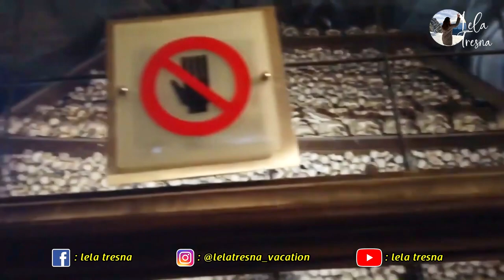vacation Exploring Budapest, 5 Besar Negara Terindah Di Eropa | Bikin Bunda Betah.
Hai hai... ketemu lagi dengan bunda.
Sekarang bunda ingin berbagi pengalaman lagi tentang  perjalanan bunda ke kota Budapest di negara Hongaria.

Kota Budapest merupakan ibu kota Negara Hungaria dan beberapa aspek yang menjadikan kota ini merupakan destinasi wisata terbaik adalah :
1. Salah satu kota bersejarah di dunia. Budapest ditetapkan UNESCO sebagai Peninggalan Sejarah Dunia.
2. Arsitektur. Kolaborasi antara desain arsitektur Romawi, Gothic, dan Turki mewarnai bangunan-bangunan di kota ini.
3. Pusat kuliner. Budapest memiliki puluhan pasar makanan dan memiliki Great Market Hall yang berlokasi di kota Pest di mana terdapat pasar makanan terbesar di kota tersebut.
4. Banyak sumber air panas dan taman spa.
5. Salah satu kota dengan tarif terendah se-Eropa. Beberapa tarif hotel di Hungaria tidak mengalami kenaikan, bahkan mengalami penurunan.
6. Surga pecinta wine. Kota ini memiliki tempat uji wine berkualitas.

Mungkin tidak semua tempat dapat bunda kunjungi, tapi itulah beberapa alasan bunda untuk trip ke Budapest. Untuk lebih seru nya, langsung aja nontong video nya.

Selamat menikmati video bunda...:D

*Note : Video ini diambil sebelum pandemi Covid19